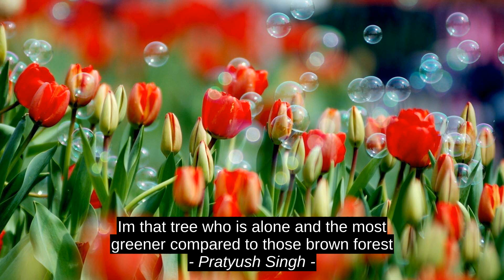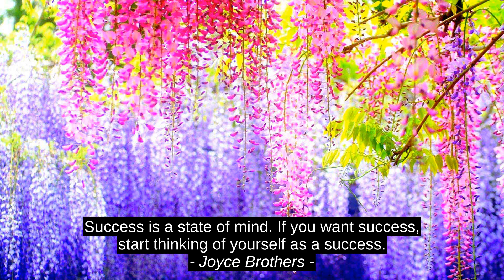6 Top Inspirational Cites - Andrew Sean Greer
Qaisar Iqbal Janjua, Hazrat Ali Ibn Abu-Talib, Joyce Brothers, Pratyush Singh, Richard Wisniewski, Andrew Sean Greer, quotes, citation, success, top, best, inspiration, motivation